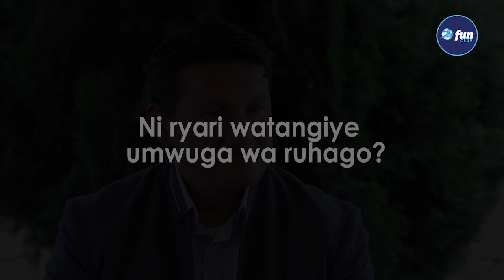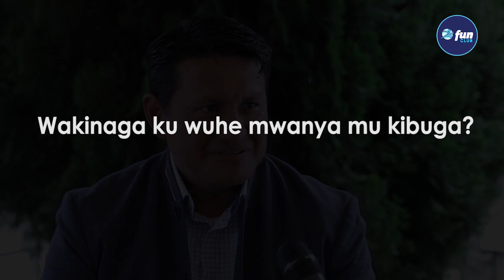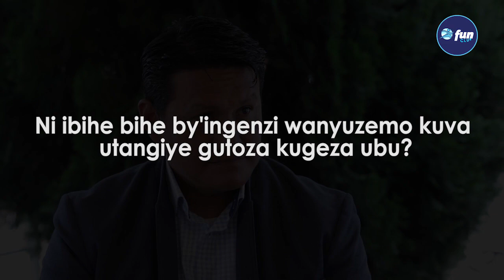Byinshi bitangaje ku mutoza wa Rayon || Nagurishije inzu nabagamo ngo mbone impamyabumenyi y'ubutoza